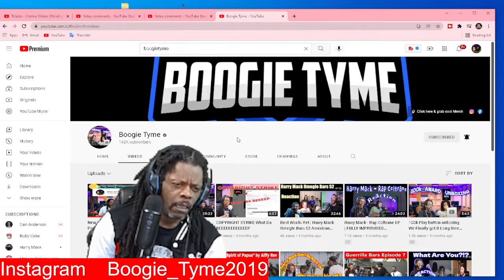Toledo - Chalice (Video Oficial) 2019 reaction